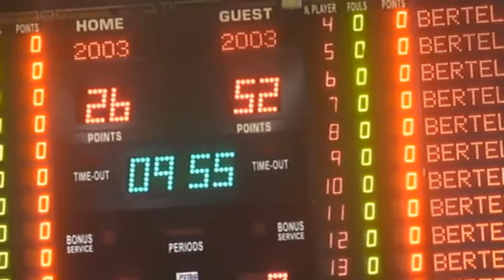Chieti 28/11/09, Serie B, Cus Chieti-Cor.Pro. Adriatica Basket 48-94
Le Tigrotte come i Pirati della Malesia. Saccheggiato il campo del Cus Chieti